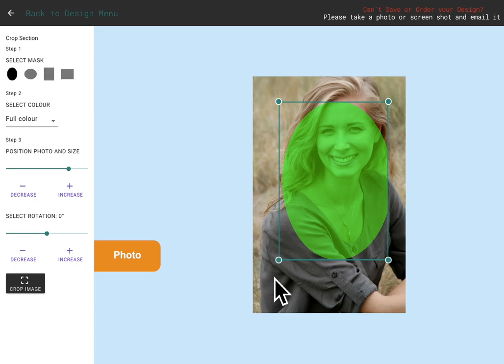Traditional Engraved Headstone tutorial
Learn how to create a traditional engraved (full-colour) headstone using our online design system.